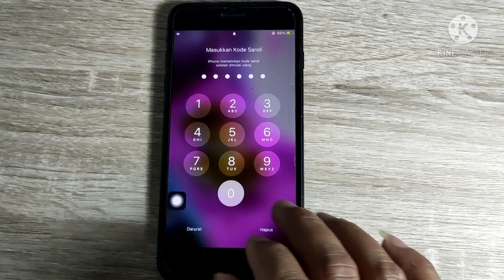How to replace battery iphone 7plus | iphone 7plus with double power battery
Replace battery iphone 7plus with double power,